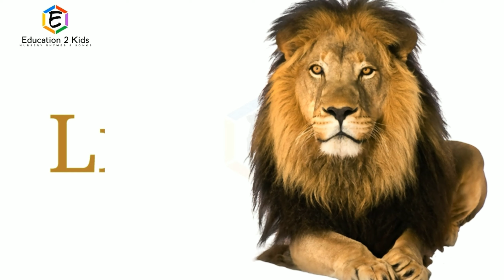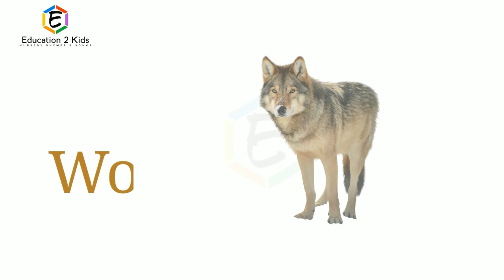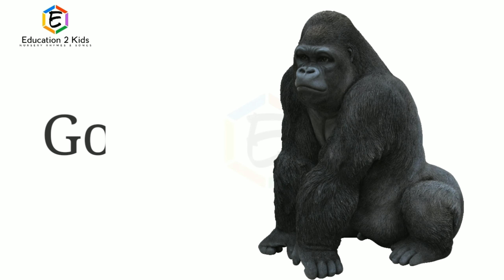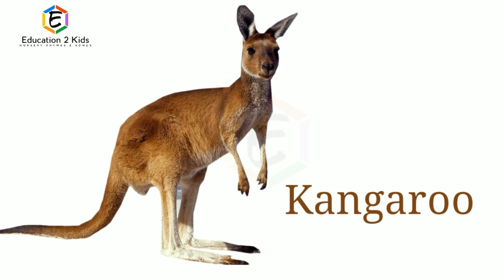Wild Animals Name, wild animals name with spelling, animals name, animals name for kids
Wild Animals Name, wild animals name with spelling, animals name, animals name with pictures, animals name for kids

Elephant, Tiger, Lion, leopard, Bear, Deer, Giraffe, Hippopotamus, Rhinoceros, Fox, Leopard, Monkey, Chimpanzee, Gorilla, Zebra, Camel, Panda, Cheetah, Kangaroo and many mores.

Fruits Name | Learn Fruits Name in English | Name of Fruits | Fruits list, Fruits Name with Spelling

Domestic Animals Name, animals name with pictures, animals name

wild